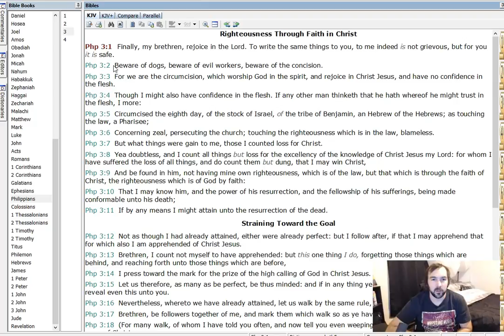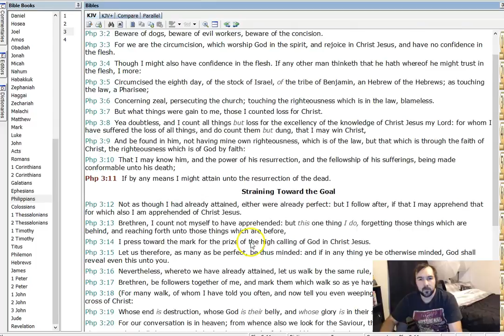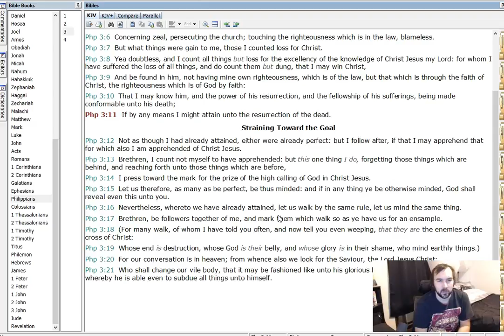Run-through: Philippians 3